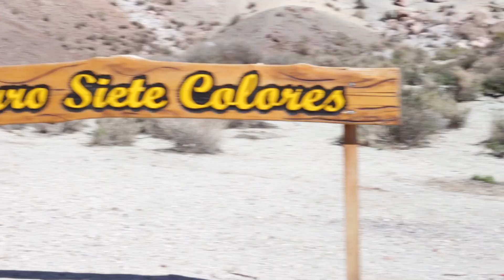Capítulo 6 - Uspallata Parte 2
🌄 En el Capítulo 6, Uspallata parte 2, de Embajadores ¡Somos turismo! nuestros protagonistas @florgras, @juanitacasa
@fusaricamila y @nicoschweizer
continúan recorriendo el valle de Uspallata, sus paisajes y sitios cargados de historia, mística y en esta parte, cargado de aventura!😃👏🚣‍♀️🏔

👉 Uspallata es un destino mágico y los chicos lo sienten así! Ya vivieron el Cerro 7 Colores, las Bóvedas de Uspallata, el Cerro Tunduqueral, sus montañas imponentes, sus ríos de aventura y su valle verde  de película! 💫

👉 Conocé nuestros embajadores un poco más!
🙋🏻‍♀️ Juana Casá está a punto de recibirse en Comunicación Social, tiene 23 años y se describe como sociable, transparente, comprometida y empática.
🙋🏼‍♀️ Cami Fusari es licenciada en Diseño, tiene 24 años y se ve muy detallista, proactiva y sensible.
🙋‍♀️ Florencia Gras Goldsack tiene 22 años, estudia Diseño Gráfico, es inquieta, entusiasta, curiosa y muy responsable.
🙋🏼‍♂️ Nicolás Schweizer @nicoschweizer tiene 25 años, es director creativo y diseñador gráfico en @bysticky y se muestra Inquieto, alegre, curioso, fanático del olor a café y pasto recién cortado.

🤳🧑🏻‍💻Prendete ahora y enganchate con el capítulo final por las redes de la Muni: por acá, por nuestro canal youtube, por Facebook (MuniLasHerasMza) y por Instagram ( LasHerasMza)

📽 Este proyecto audiovisual busca difundir paisajes, lugares y sitios patrimoniales lasherinos para revisitarlos o (re) descubrirlos y conquistar sobre todo a la audiencia juvenil 😊👏